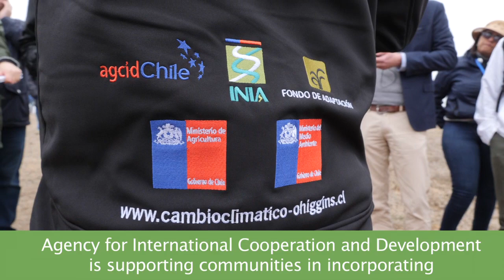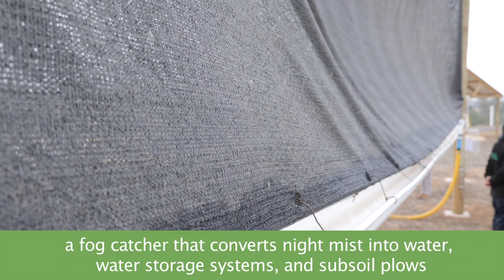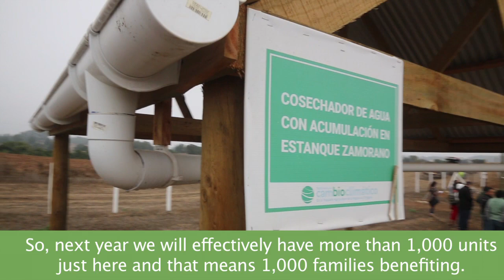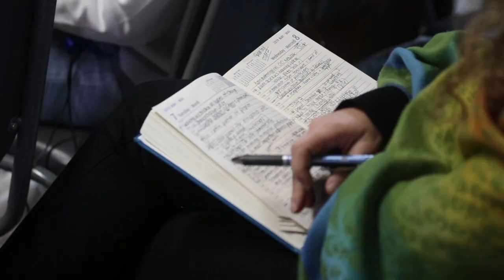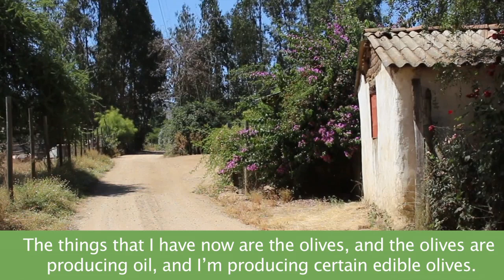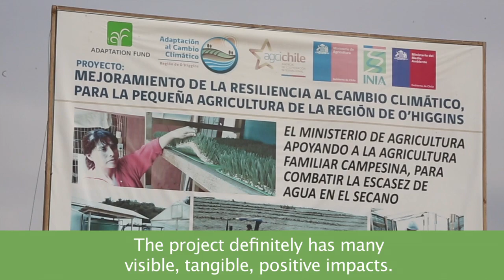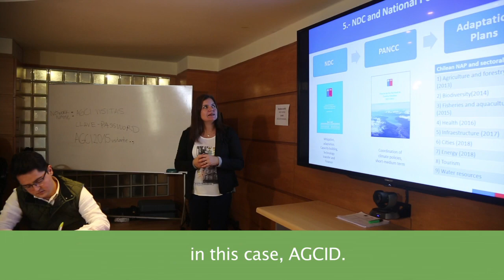Adaptation Fund Project Story: Water Management and Agriculture in Chile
Smallholder farmers in the vulnerable O’Higgins Region of Chile are adapting to drought and water scarcity in innovative ways. A Direct Access project funded by the Adaptation Fund and implemented by Chile’s Agency for International Cooperation and Development (AGCID or La Agencia Chilena de Cooperación Internacional para el Desarrollo, the accredited national implementing entity of the Fund for Chile) is supporting communities in eight municipalities of O’Higgins in incorporating rooftop rainwater catchment tanks, drip irrigation systems, greenhouses, innovative farming equipment and climate-smart training to enhance production by saving water and fostering diversified crops. Some of the approaches are being replicated in other parts of Chile similarly impacted by climate change. The project further provides timely agroclimatic information in user-friendly ways to farmers through local meeting houses. It also fosters agricultural education in rural schools and is empowering women who have been particularly affected by the impacts of climate change. It aligned with Chile’s national adaptation plans, building national capacity while enhancing the lives of small farmers. It is a good example of the Fund’s tangible work on the ground to vulnerable communities across the globe as COP 25 in Santiago approaches later this year.